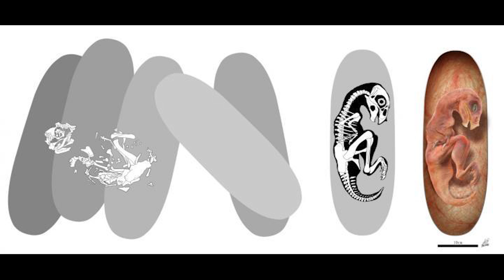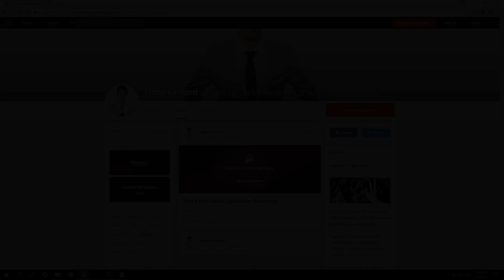New giant Oviraptor dinosaur discovered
Learn about the breakthrough discovery of the Beibeilong sinensis dinosaurus. The existence of this oviraptor was, until recently, unknown to researchers. It is therefore a new species, which scientists have named Beibeilong sinensis. The dinosaur lived about 90 million years ago!